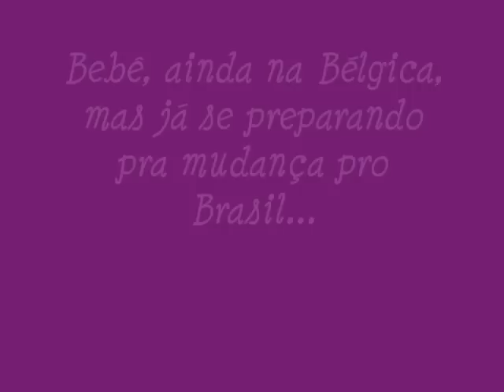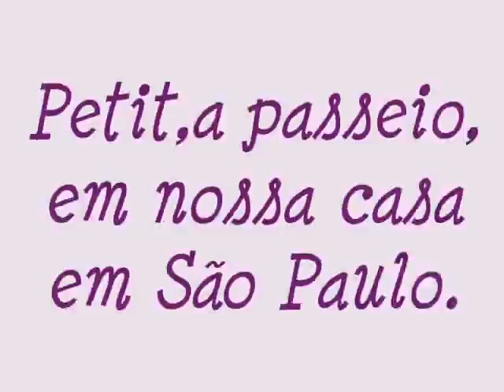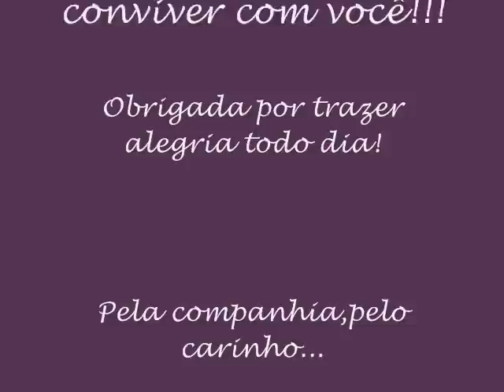Petit- his life...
Petit, da raça Griffon de Bruxelas, nasceu na Belgica em Novembro de 2005.No inicio de 2006 mudou-se para o Brasil, passando o ano em Gonçalves M.G.A partir de 2007, em São Paulo.Aí vai um pouco da sua vida como parte da nossa família, pois é muito querido, muito tranquilo...